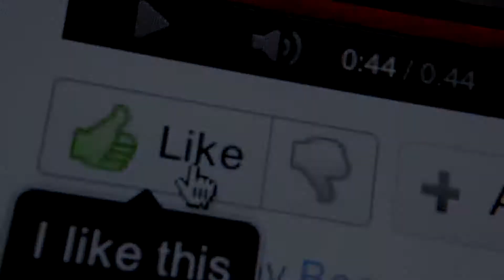WK2 Project: Media Creation With A Team